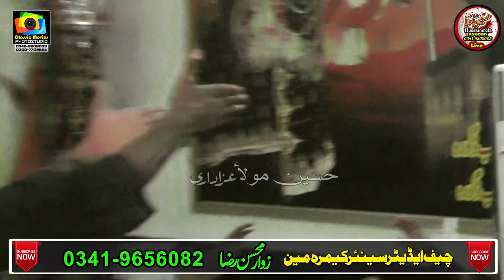4th Moh 2020 l Allama Majid Raza Abdi Karachi l 38 J B Dagora Faisal Abad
4th Moh 2020
Allama Majid Raza Abdi Karachi
38 J B Dagora Faisal Abad